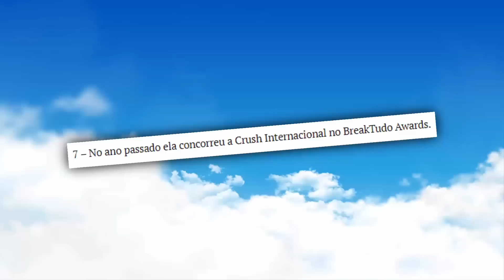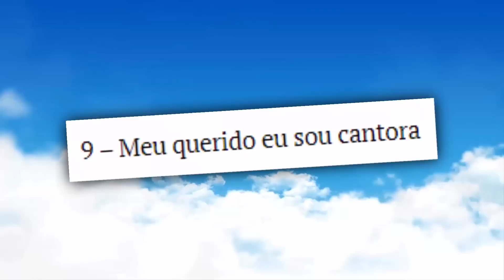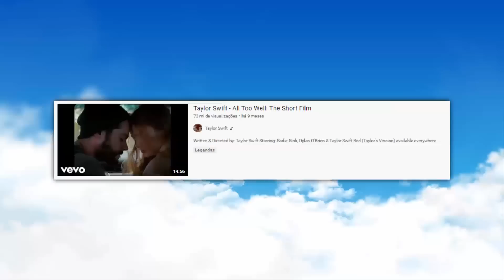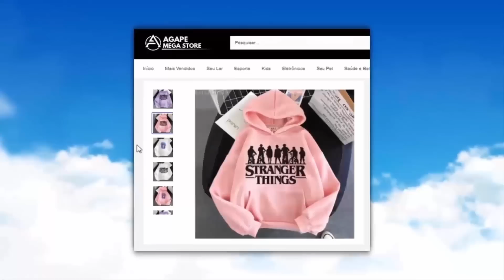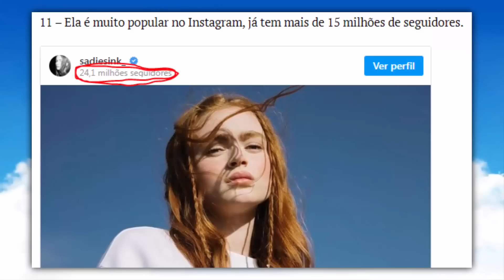12 CURIOSIDADES SOBRE A SADIE SINK | A MAX DE STRANGER THINGS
Já conhecemos a Max da série, nesta publicação falaremos a você um pouco mais sobre a atriz Sadie Sink, que interpreta a personagem.

Reunimos algumas curiosidades sobre a Sadie para você saber um pouco mais sobre ela.

stranger things
stranger things quinta temporada
stranger things temporada 5
stranger things season 5
netflix